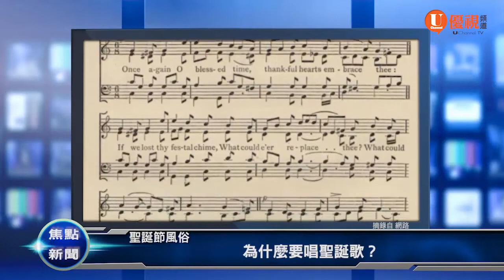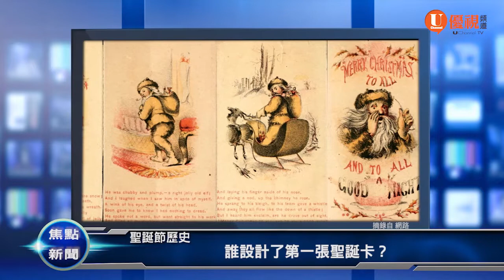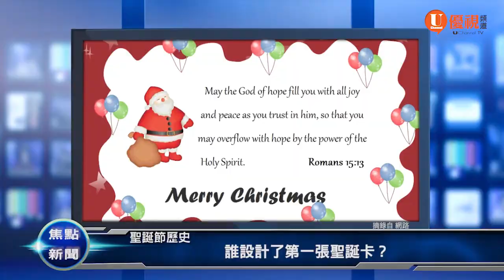20181225 優視焦點新聞UChannelTV Focus News（聖誕節專題Christmas Edition）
聖誕節專題Christmas Edition

聖誕節起源／聖誕節為什麼要訂在12月25日？
聖誕節風俗／為什麼過聖誕節要裝飾聖誕樹？
聖誕節風俗／為什麼要唱聖誕歌？
聖誕節歷史／誰設計了第一張聖誕卡？
聖誕節歷史／聖誕老人真有其人嗎？
聖誕節歷史／三位智者究竟看到了什麼？